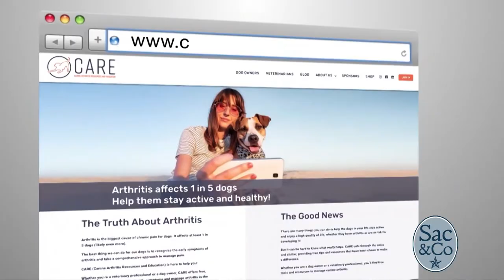Canine Osteoarthritis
Canine osteoarthritis is the most common cause of chronic pain in dogs, and is estimated to affect approximately 20 percent of dogs over 1 year old. Small animal surgeon and rehabilitation specialist Kristin Kirby Shaw and territory manager for American Regent Animal Health, Meredith Kahn gave us some insight on how to better care for our four legged friends.